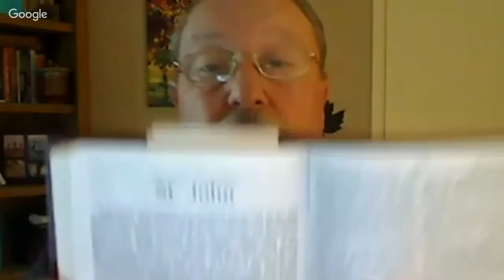THE BOOK OF JOHN (1:1-5)